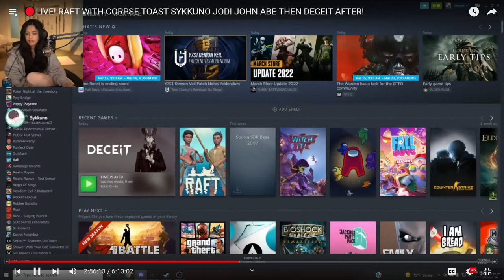We all have that one friend that's like, "I have an idea..."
Leave it to Sykkuno, Valkyrae, and Corpse to create a game plan. I mean, where could they go wrong?